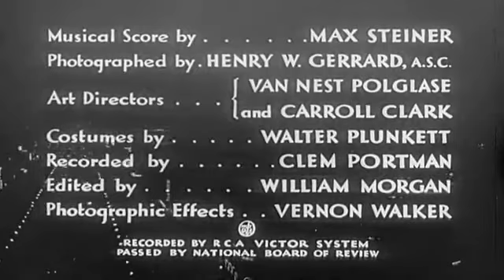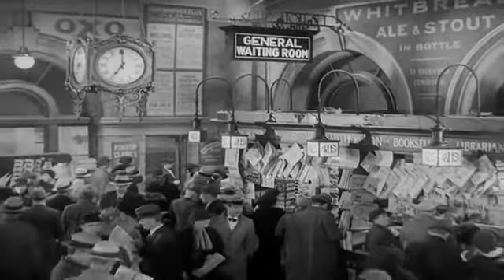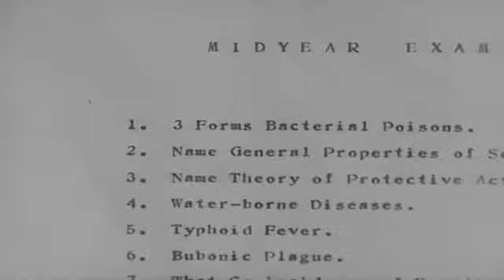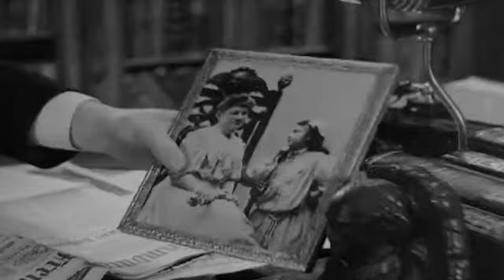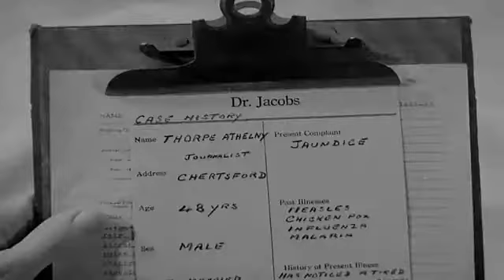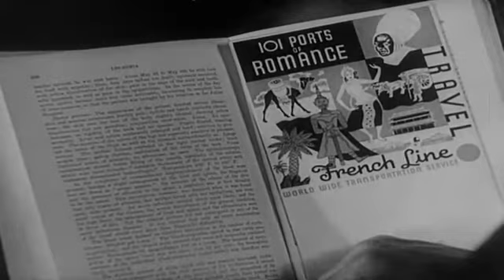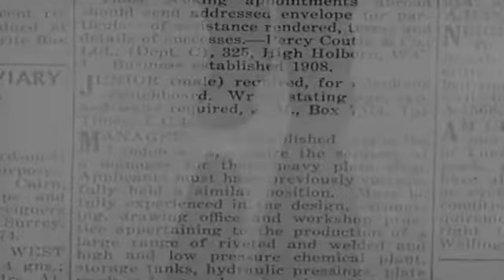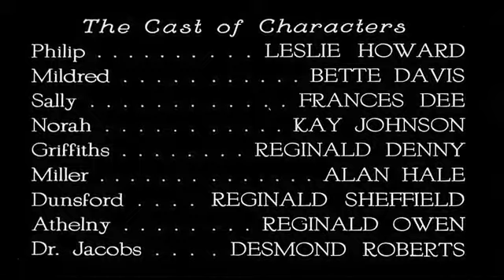Of Human Bondage -1934 - Escravos do Desejo - Bette Davis - Leslie Howard - Drama - Legendado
LEGENDAS:PT-BR
Philip Carey (Leslie Howard) é um homem com um defeito físico, que abandona suas ambições artísticas e vai estudar Medicina. Philip se apaixona por Mildred Rogers (Bette Davis), uma garçonete desprovida de moral. Ela o rejeita em prol de um vendedor mas, após retornar descasada e grávida, Philip decide por acolhê-la. Porém logo ela lhe dará novas amarguras

Elenco: Leslie Howard, Bette Davis, Frances Dee, Kay Johnson, Reginald Denny, Alan Hale, Reginald Sheffield, Reginald Owen, Desmond Roberts
Gênero: Drama, Romance
Diretor(s):John Cromwell
Título Original: Of Human Bondage